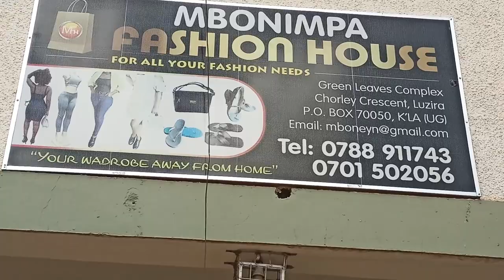SUCCESS STORY: How She Built A Boutique Business from 1,000Ksh to Over 25 Million!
This is a Success Story of how one Brave girl built a successful Boutique Business From almost nothing (1,000 Kenya Shs) To Over Twenty five Million Uganda shillings!
Watch until the end and get inspired.

✅All Gadgets used in the Making of this video were got from Jumia.
(Note: If you use these links to purchase anything, I'll get a small commission without affecting your purchase price. that way, you'll be supporting my work at not extra cost to you ❤️. So, Thank you in Advance 🙏🙏

Time Stamps:
00:00| Coming up in this video
00:20| Welcome note
00:49| Who is our guest?
01:33| Why did you choose that Business name?
02:13| Why did you Choose this Business?
03:05| Why did you choose this location?
04:03| How did you get your Capital?
06:18| How do you Get Customers?
07:51| Does this a Boutique Business have competition?
07:57| How do you deal with Competition?
09:09| How to you get repeat Business?
09:35| Do you do Marketing?
10:08| What's the Best thing about a Boutique Business?
12:46| What are the Challenges of a Boutique Business?
14:15| What do you sell in your Boutique?
16:50| How can we buy from you?
17:54| For How long have you been in this Business?
19:25| What does one need to know before starting a Boutique Business?
20:02| Coming in the next Episode...

Don't miss the Second part😍

About me:
My Passion For small Business Success emanates from my belief that Small Businesses are the ones that drive the economy, and employ the majority of people. Having previously started 9 different businesses that all collapsed, I embarked on starting Marvels Dental Hospital with the aim of correcting my previous mistakes.
The result: Marvels has stood strong since 2013 and growing steadily.
therefore my experience is valuable to other small business owners.

Here is where I learnt how to do YouTube:
SeanCannell courses:

Rights:
All the content in this Channel is property of Dr. Emmanuel Amukun, and cannot be used without express written permission.